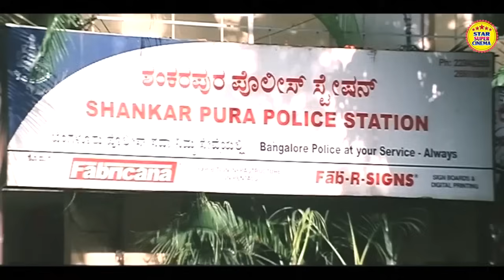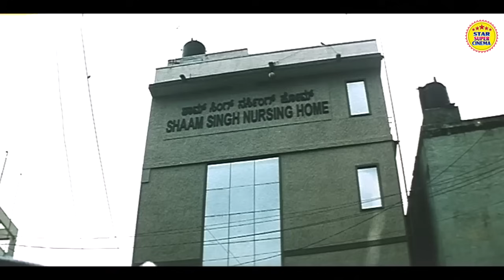बीच रोड पर पुलिस वाले के सामने किया मर्डर || Best Fight Scene || Aaj Ka Nyaydish